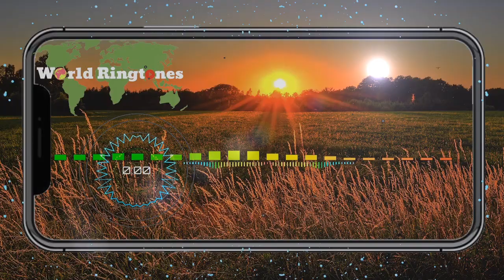Done | Best ringtones 2020 for your phone | Worldringtones.net.